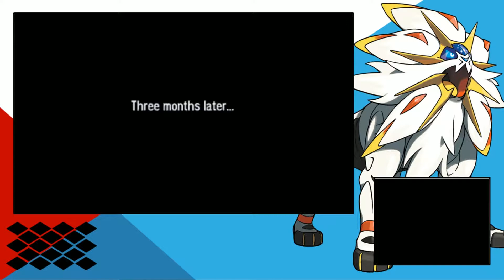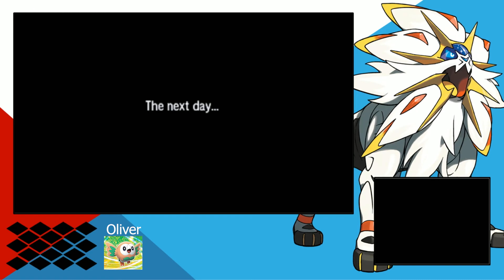"New challenge for new year" Pokemon Sun Wonderlocke Ep. 1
A new, more exciting let's play. Let's see how far we can take it. Also don't forget to answer: Do we keep our starter or when we get the chance do we wonder trade it off?

Pokemon is owned by Nintendo Gamefreak/ Pokemon Company.